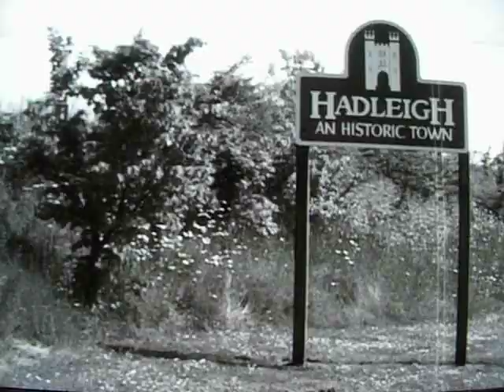Cradle of Filth Documentary Clips (1 - 5)